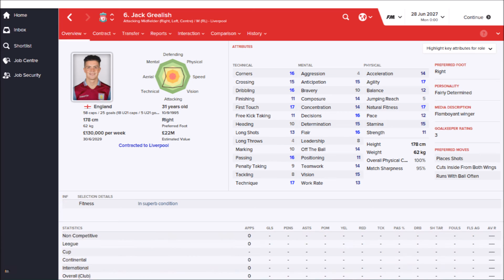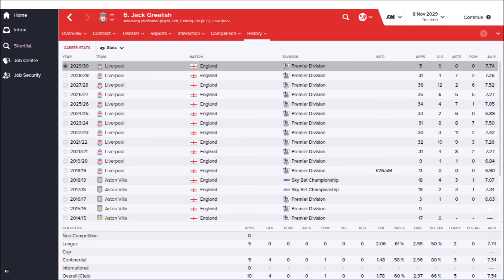#111 Jack Grealish | Football Manager 2016 | Wonderkid